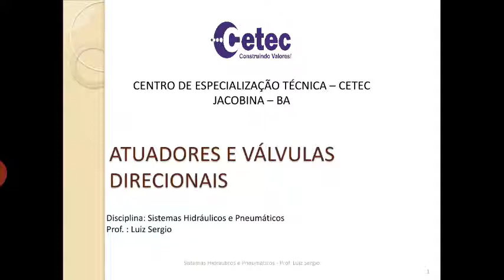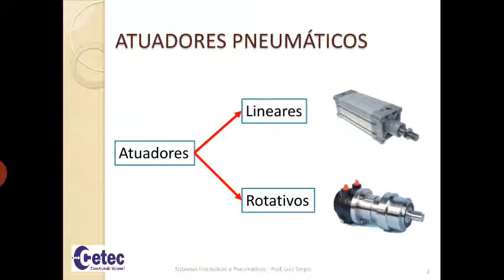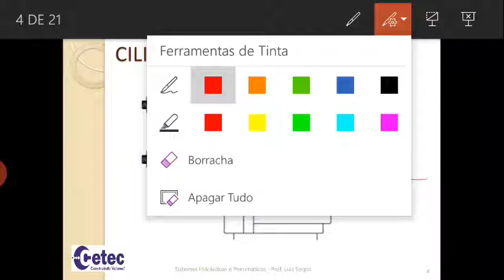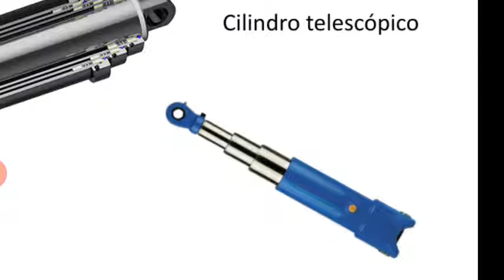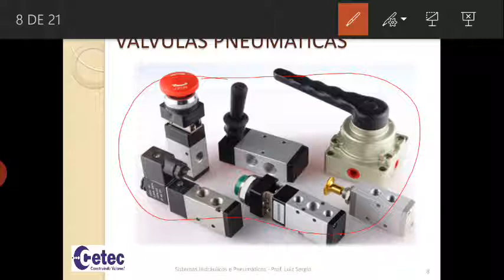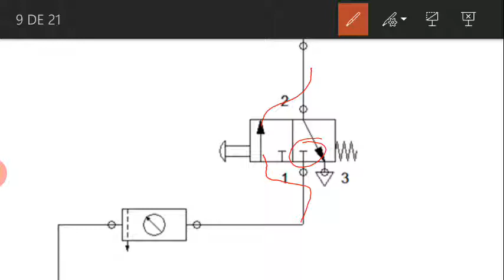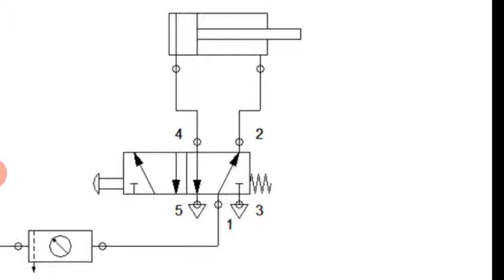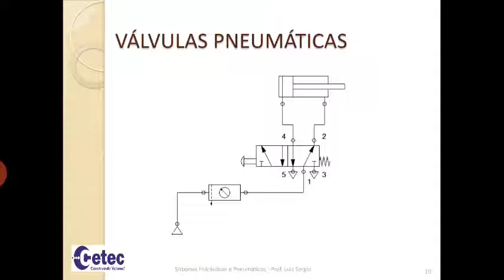Sistemas Hidráulicos e Pneumáticos – Aula on-line 04